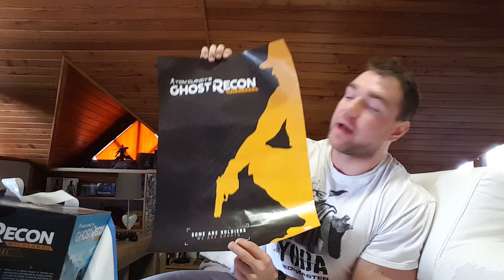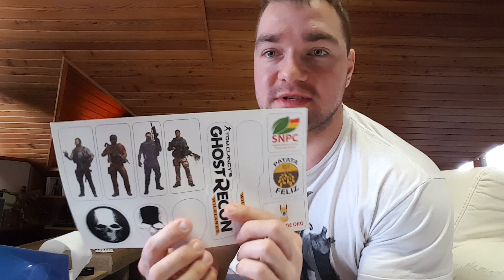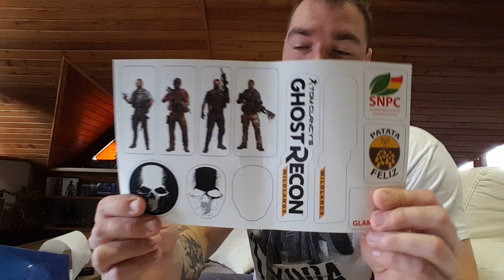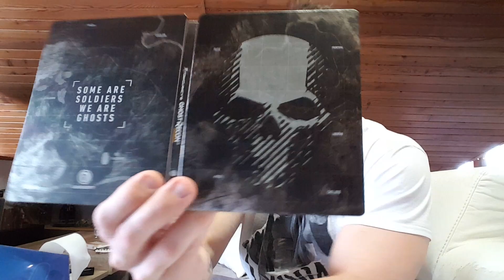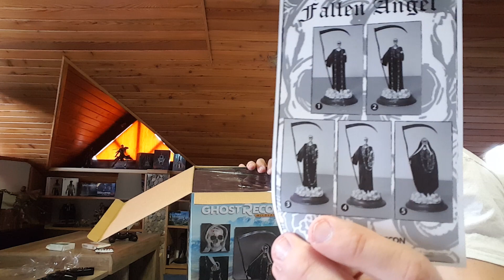Karlos Unboxing 17 : Tom Clancy's Ghost Recon: Wildlands (Luxusní figurka!)